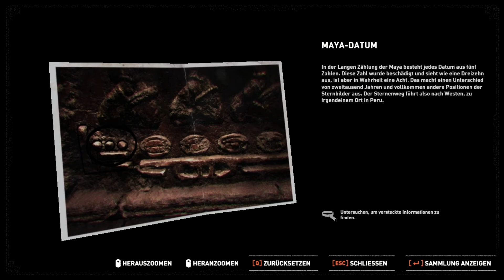Das Rätsel der Zwillinge | Tomb Raider XII #018 | AstraStarLP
►Musik, die ich häufig benutze◄

Action-Adventure von Eidos Montreal, Crystal Dynamics/Sqaure Enix
Release 2018

|LET'S PLAY| TOMB RAIDER XII